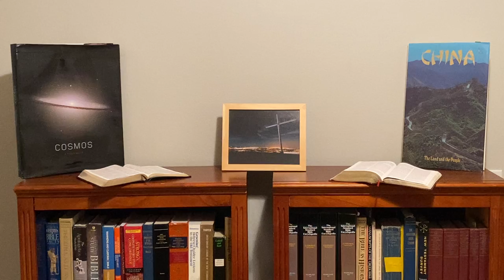JESUS’ INVITATION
Matthew 11:20-30